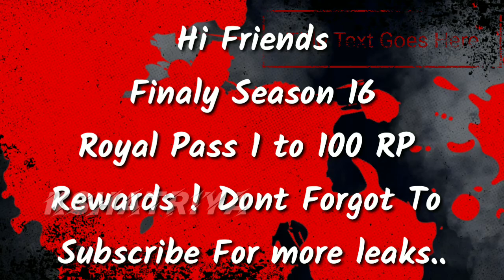SEASON 16 ROYAL PASS IS HERE ( PUBG MOBILE ) 1 to 100 RP REWARD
SEASON 16 ROYAL PASS IS HERE ( PUBG MOBILE ) Related searches: 1. Royal pass season 16 2. season 16 pubg mobile 3. Season 16 royal pass rewards 4. season 16 royale pass 5. Pubg mobile season 16 6. season 16 royal pass pubg mobile 7. season 16 royal pass pubg mobile classified yt 8. royal pass 16 pubg mobile ➖➖➖➖➖➖➖➖➖➖➖➖➖➖➖➖ Hi, Welcome to the channel guys Hope You Enjoy and do not forget to Like, Comment and Subscribe To My channel Tec KSHATRIYA

It may seem like a small thing to you but I appreciate each and everyone of you. All of the feedback and comments are what has helped our channel grow to what it is now. So once again, Thank you so much guys !!! 😍